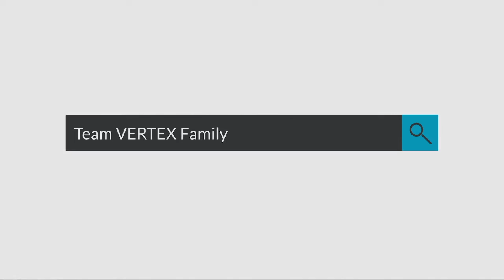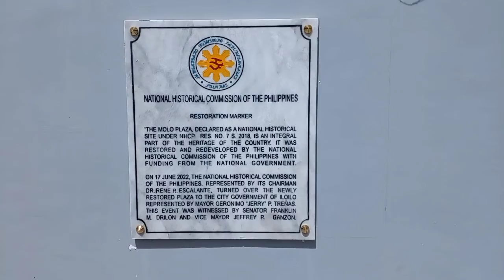The Amazing structure's of Plaza Molo